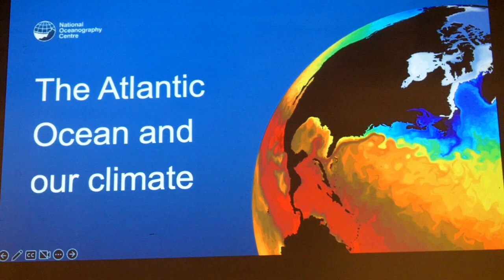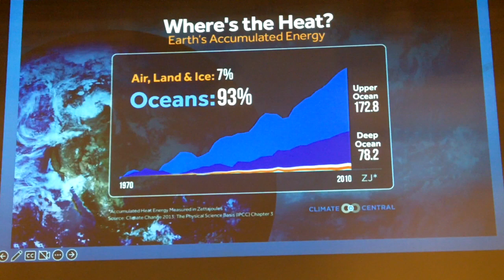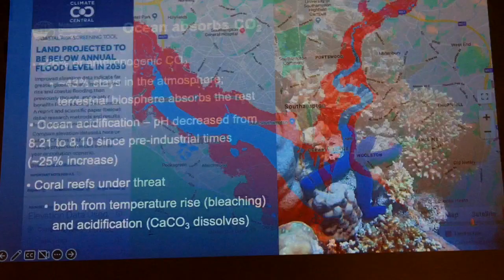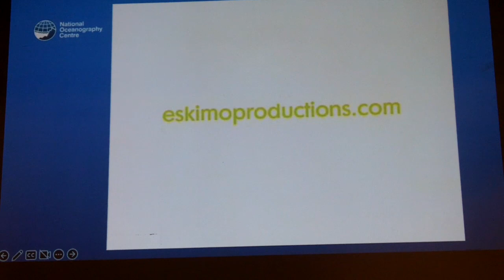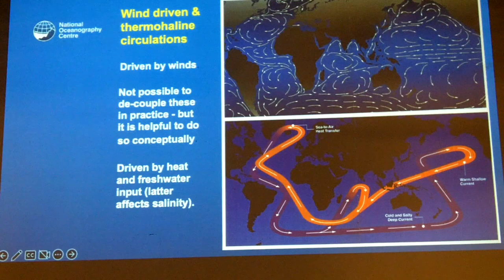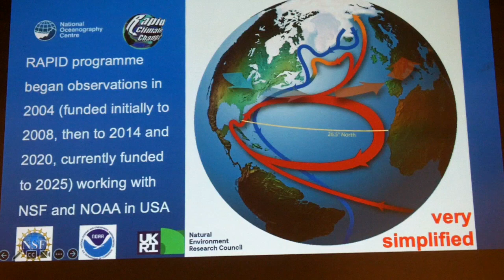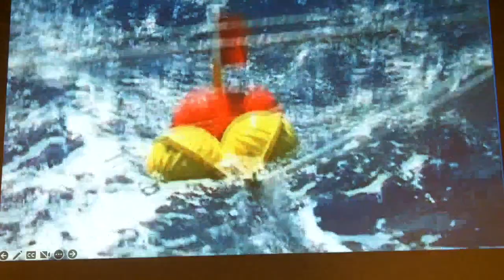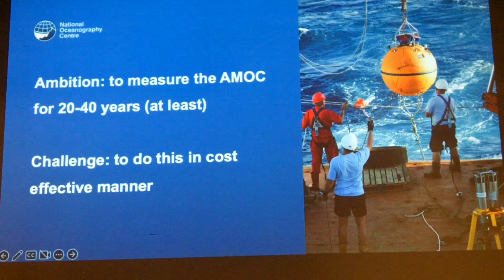The Atlantic Ocean and Our Climate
Professor Meric Srokosz joined us on Thursday 23rd February 2023.

We record each event, so that if you missed it live you can catch up! Wherever you're from, don't forget to subscribe to our channel to hear from world-leading researchers in Science, Technology, Engineering and Mathematics (STEM), talking about the future of research and answer some of the questions that we all ask in our day-to-day lives.